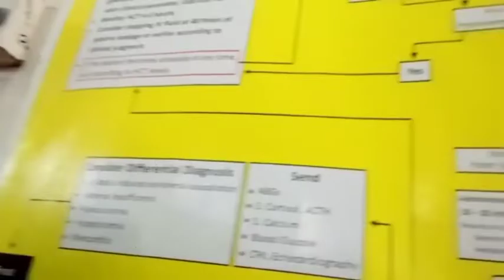Ajj Ak Daam Say Meri Bate Ko Asa Kya Ho Gya K Humy Hospital Jana Per Gya Allah Khair Kary 🙏🙏😭😭🙏🙏